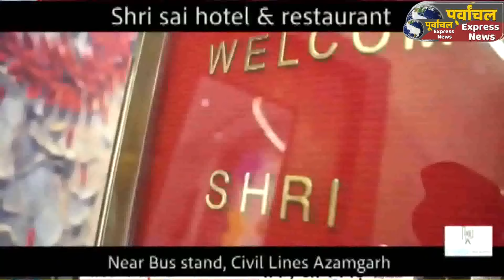Azamgarh: OP राजभर के बयान के बाद आजमगढ़ में पीला गमछा पहन तहसील आयी महिला कार्यकर्ता, फिर हुआ ये...